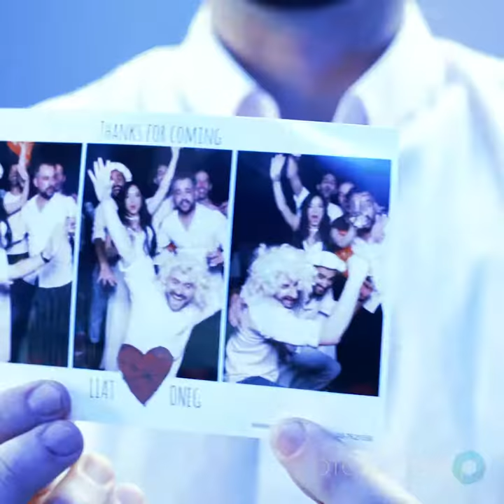Yibbit! Mirror Me photo booth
This photo booth provides guests with a lasting memory! Corporate events, weddings and parties, we can do it all.